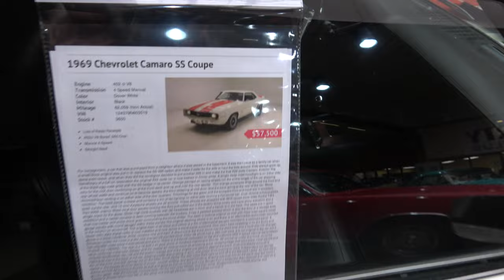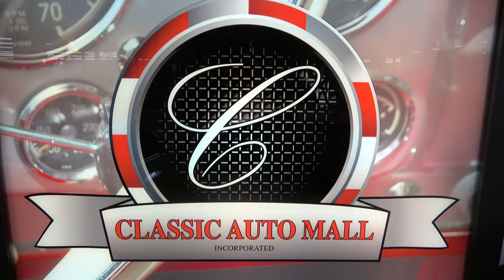1969 Camaro SS 396 Dreamgoatinc Hot Rod and Classic Muscle Cars